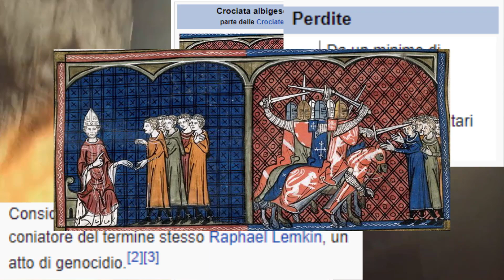Hanno suonato Megalovania dinnanzi al Vicario di Cristo in terra, Sua Santità Innocenzo III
Hanno suonato la celeberrima canzone "Megalovania" dal popolare videogioco indie "Undertale" di Toby Fox dinnanzi al Vicario di Cristo in terra, Vescovo di Roma, Sua Santità Innocenzo III al secolo Lotario dei conti di Segni (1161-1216). Funniest shit I've ever seen!

Ho realizzato questo video in mezz'ora mentre ero sotto l'effetto di droghe pesanti. "I am speed", probabilmente...

MUSICHE UTILIZZATE (Lol mi sono dimenticato di metterle per una giornata intera)

Ho creato un soundpack di meme e robe varie con la collaborazione di @P R